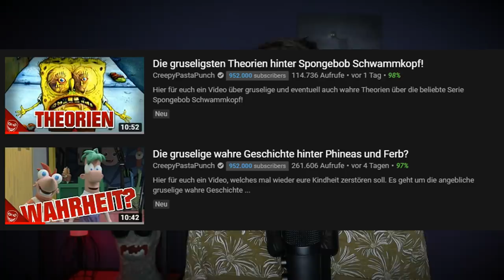Die gruselige WAHRHEIT hinter den Simpsons? Homer im Koma!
Hier für euch ein Video über eine mögliche gruselige Wahrheit hinter den Simpsons. Es geht um die Theorie, dass Homer in Wahrheit im Koma liegt! Viel Spaß!